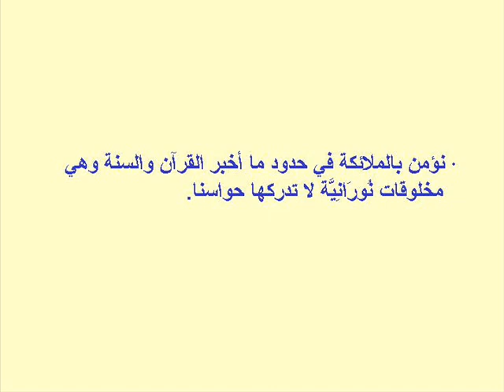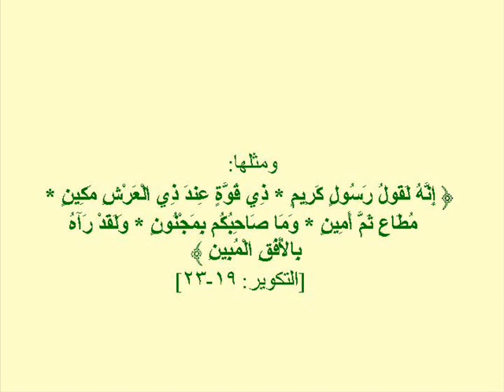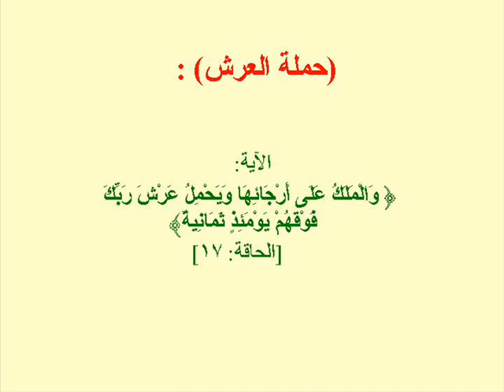درس 9 الإيمان بالملائكة